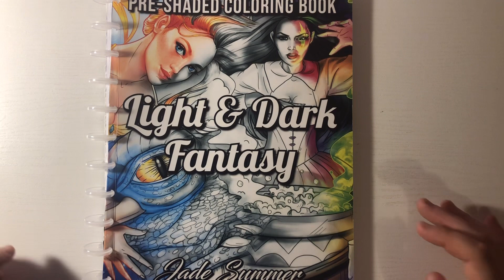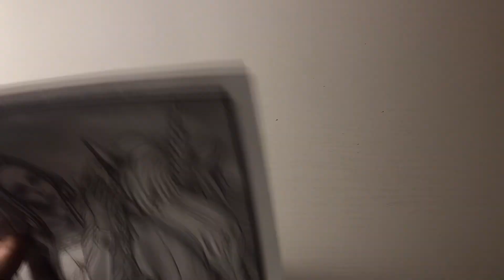Coloring in Light and Dark Fantasy by Jade Summer | Color and Chat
Hi everyone! In this video, I will be coloring a page in Light and Dark Fantasy Grayscale by Jade Summer using my Ohuhu alcohol markers. Also, leave a comment letting me know what other coloring books/supplies you would like to see on the channel in the future. Bye!

Light and Dark Fantasy

Ohuhu Alcohol Markers